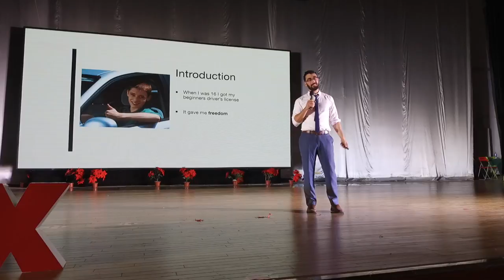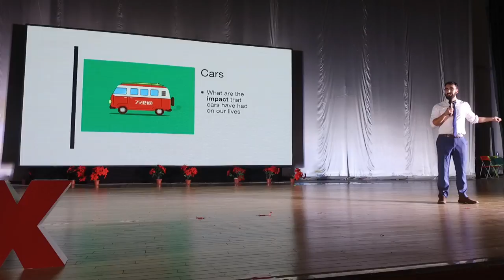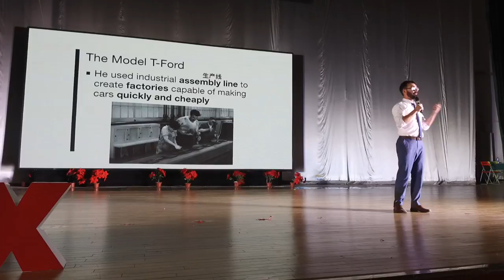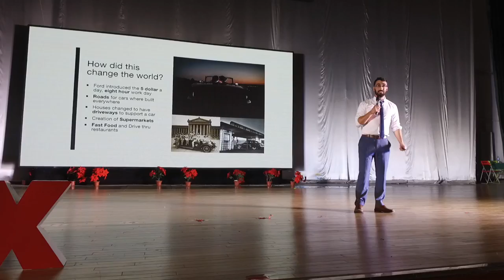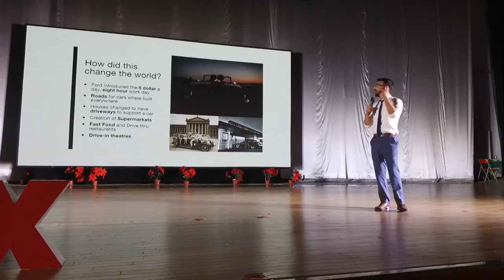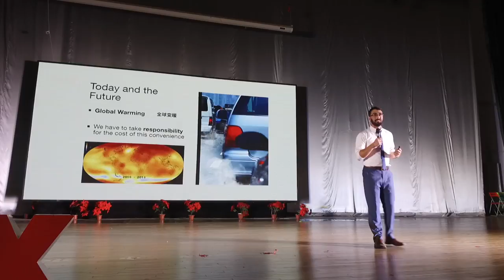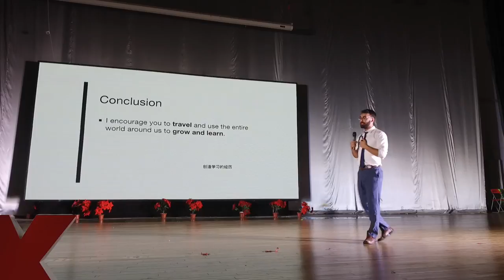Mass Auto-mobility | John Hatfield | TEDxYouth@TTMLIS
The next speaker is going to introduce the invention and development of the ​automobile. This example will illustrate how can invention change the world, and explain the significance of the ​discovery.​ My name is Mr. Hatfield and I am from Yarmouth, Nova Scotia in Canada. I went to St. Thomas University in New Brunswick to study English and History. This is my second year teaching in China at Maple Leaf International School. I love watching movies (horror movies are my favourite) and playing soccer in my free time. I am excited to be part of this Discovery themed TEDtalk! This talk was given at a TEDx event using the TED conference format but independently organized by a local community.